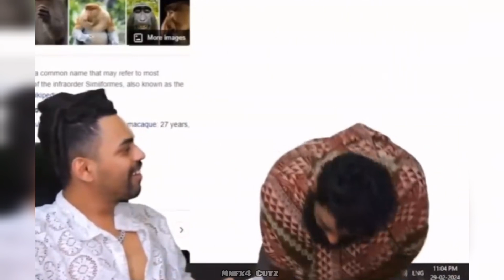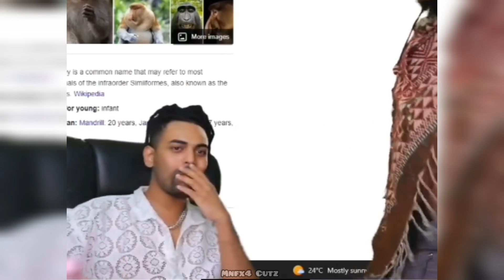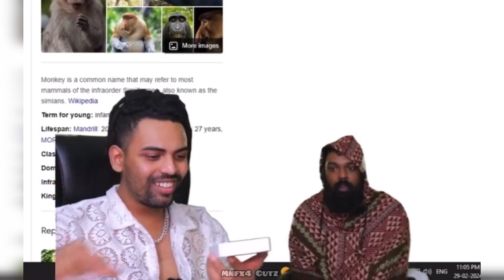Mrz thoppi loco live Favourite scenes 😂🤯🔥 | Discord troll reaction | Live reactions